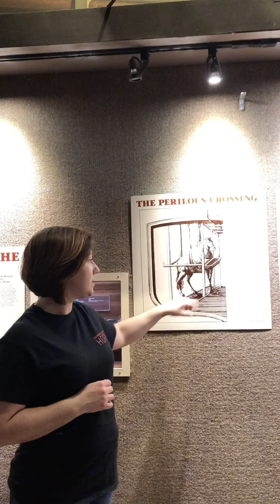How did horses come back to the Americas?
Ashlee's talks about the Spanish reintroducing our equine friends to the Americas in the late 15th century. How hard was it to transport them on ships across an ocean? Let us know what you learned or found fascinating!